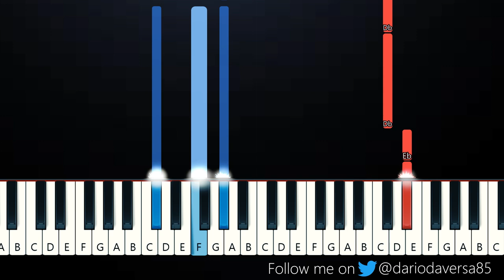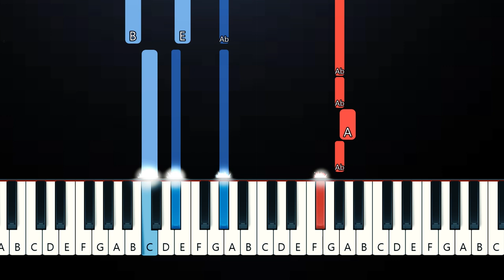d4vd - Placebo Effect (Piano Tutorial)